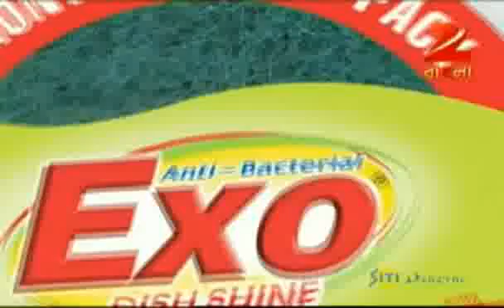Didi No. 1 October 26 '11 Part - 4